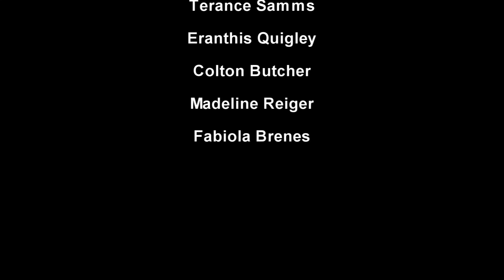Good Kids in Small Towns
A young woman enters the consuming world of drug addiction.

Created by Daniel McCook's Team at University of Central Florida in 2017 as part of Campus MovieFest, the world’s largest student film festival.

Cast & Crew :
Daniel McCook - Captain
with
Julian Anthony Kazenas - Director
Savannah Rucks - Makeup

Make sure to check out this video and thousands more on the Campus MovieFest